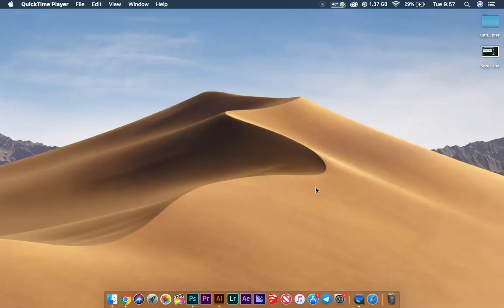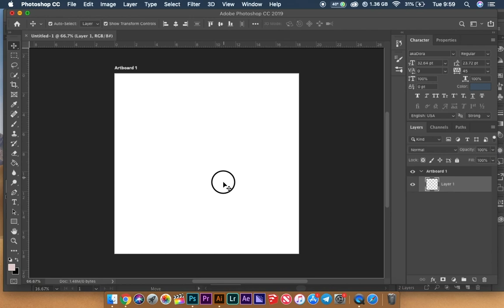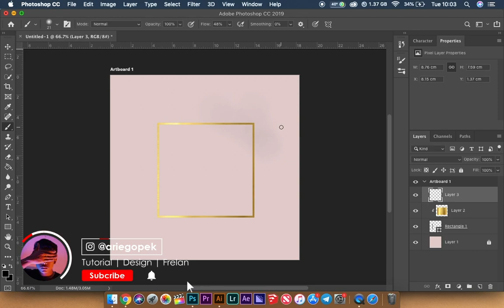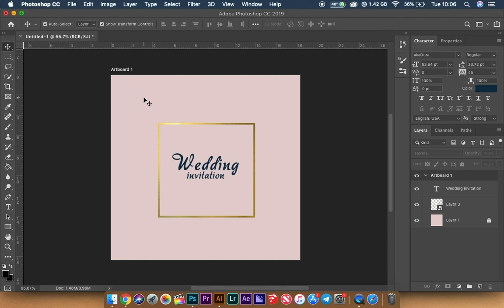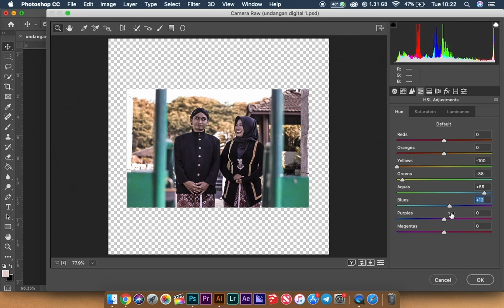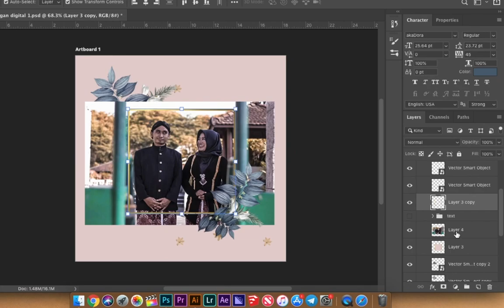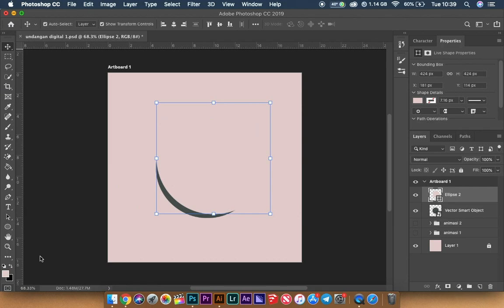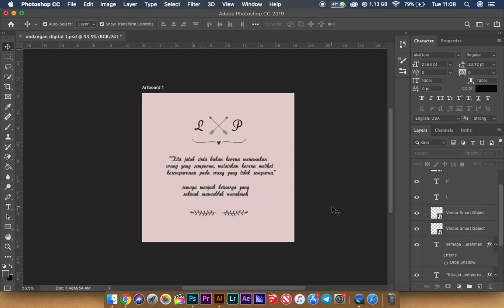#1 cara buat undangan digital sendiri | buat undangan pernikahan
ini tutirial menggunakn adobe photoshop dan after effect

komen di bawah untuk tanya tanya yah

cara membuat undangan digital
cara membuat invitation
cara buat undangan pernikahan